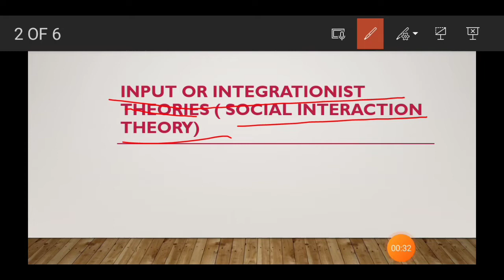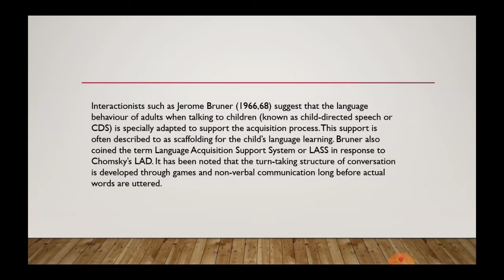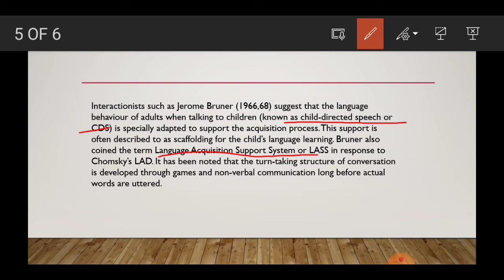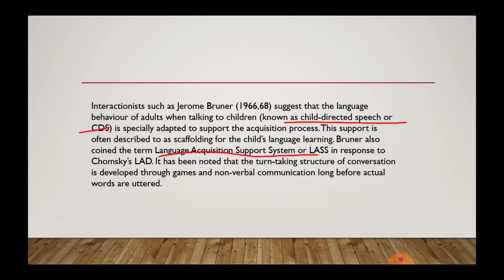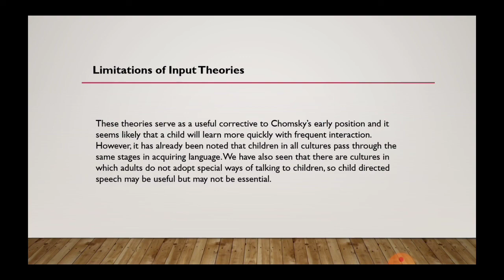Theories of Language Acquisition-Input or Integrationist Theories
In this video we will discuss about Interactionists such as Jerome Bruner (1966,68) suggest that the language behaviour of adults when talking to children (known as child-directed speech or CDS) is specially adapted to support the acquisition process. This support is often described to as scaffolding for the child’s language learning. Bruner also coined the term Language Acquisition Support System or LASS in response to Chomsky’s LAD. It has been noted that the turn-taking structure of conversation is developed through games and non-verbal communication long before actual words are uttered.